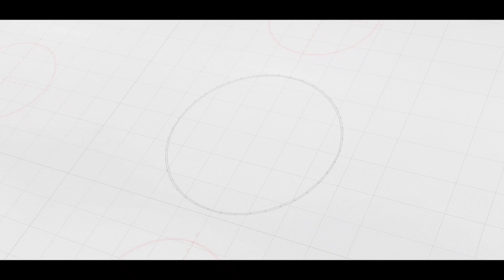ஐம்பொன் நகை . place sent courier services available. rasikal stone Available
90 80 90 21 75

பெண்கள் அணியும்  1 கிராம் மற்றும் அறை கிராம் தங்கம் மூலம் பூசப்பட்ட  (.400.600.800.1 gram gold)செயின்

எங்களுடைய செயினுக்கும் மார்கெட்டில் விற்பனை செய்யும் செயினுக்கும் உள்ள வித்தியாசங்கள்.

கவரிங் செயின்களுக்கு கலர்க்கு 4 மாத ,6 மாத வாரண்டி சொல்லி மார்கெட்டில் விற்பனை செய்கிறார்கள், ஆனால் 6 மாத வாரண்டி உள்ள செயின் முன்று மாதங்களிலே கருக்க ஆரம்பிக்கும், காரணம் சிலர் உடலில் பித்தம் அதிகமாக  இருப்பதால் வேர்வை நீர் கந்தகமாக வரும் போது வேகமாக கருக்க வாய்ப்பு உள்ளது.

இரண்டாவது காரணம்:

பழைய மார்கெட் காப்பர் செயின் எடைக்கு எடுத்து மெருகு போடுவதால் , கவரிங் செயின் பயன் படுத்தும் போது முன்று மாதங்களில் கருக்க வாய்ப்பு.

எங்களுடைய செயின் தரமானதாக இருக்கிறதா என்பதை நீங்கள் பயன் படுத்தி உங்கள் நன்பர்கள் அனைவருக்கும்  தெரியப்படுத்துங்கள்.

 1) சாப்ட்டாக இருக்கும்

2) செயினில் உள்ள மெட்டல் பிசுரு இல்லாமல் சேக் செய்த பிறகு வாடிக்கையாளர்களுக்கு அனுப்பி வைக்கிறோம்.

3)  12 மாத காலத்திற்கு தங்க முலாம் பூசப்பட்ட கலர் (Gurantee)வரும்.

4) பாலிஷ் போனாலே கூட எங்களிடமே பாலிஷ் அல்லது எக்சாங்கே மூலம் வசதியுள்ளது .மற்றும் ஒரிஜினல் தங்கம் மூலம் பூசப்பட்டது .ஆகையால் தங்கம் போல தான் இருக்கும்.கவரிங் நகை போல மஞ்சளாக இருக்காது
How to use chain life

4)சூடு தண்ணீரில் பயன் படுத்த கூடாது.

5) வெயில் காலங்களில் பயன் படுத்தும் போது,  வெளியே செல்லும் அணிந்து வீட்டீற்கு வந்த உடன் நல்ல தண்ணீரில் கழுவி, சாஃப்ட் துணியில் துடைத்து வைக்க வேண்டும். அப்படி பாதுகாப்பாக வைத்திருந்தால் 12 மாதம் இந்த செயின் கலர் வரும் இதை சோதனை செய்த பிறகே ஆன்லைன் விற்பனைக்கு பதிவு செய்து உள்ளேன்.

கூரியர் செலவு உட்பட தமிழ்நாடு முழுவதும் உடனே அனுப்பி வைக்கப்படும்.

மேலும் விபரங்கள்
Vasantha bala impon jewellery
Simmkal
Thalavai st
Naven backory
Avvai school
Madurai
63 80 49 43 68 ( வாட்ஸ்அப், )

குறிப்பு: கீழே கமணட் செய்ய வேண்டாம், வாட்ஸ்அப்பில் தொடர்பு கொள்ளவும்.
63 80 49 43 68
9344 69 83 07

சிவாய@vasanthabala
Shop address
vasanthabala impon jewellery
thalavai st
meenachi amman kilakukupuram
puthumandapam
avvai woman school
car parking near
madurai
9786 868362/ 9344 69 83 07

impon bangle
impon chain
panchaloham chain
panchaloham ring
panchaloham anklet
panchaloham God doller
panchaloham idols
original panchaloham jewellery
original impon jewellery
impon jewellery business
impon jewellery Wholesale shop
fivemettel jewellery
5mettal jewellery நம குருவே துணை
ஐம்பொன் நகை சுயதொழில் முதலீடு 5000 இருந்தாள் போதும் .வீட்டில் இருந்தபடி விற்பதான் மூலம் 30% லாபம் கிடைக்கும்

Shop address. vasantha bala impon jewellery
thalavay st
simmkal
meenachai anman kilaku koouram
madurai
.all place sent coriyar services available
five mettel
impon jewellery
1grm gold
gold covering